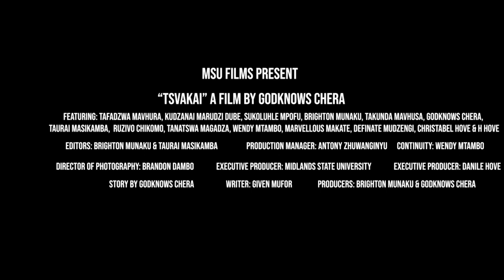Tsvakai Official Trailer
A Midlands State University Production Directed by Godknows Chera and features Tafadzwa Mavhura, Brighton Munaku, Sukoluhle Mpofu, Kudzanai Marudzi Dube, Ruzivo Chikomo & Godknows Chera